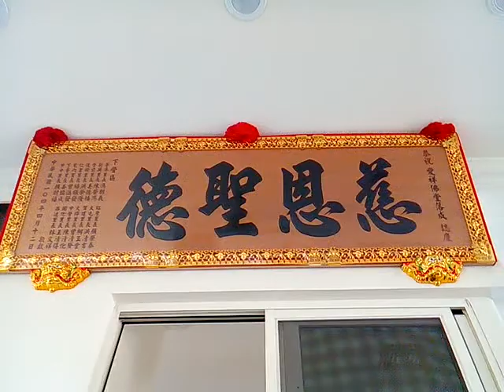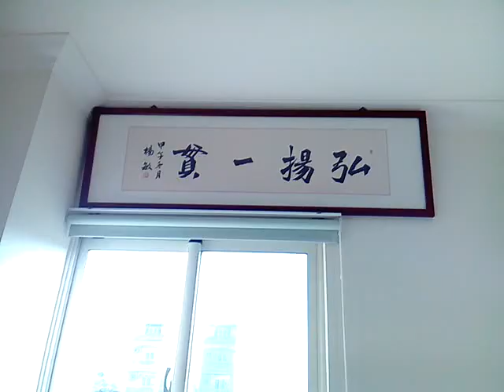VID 20180213 0851094下營中華街的愛祥佛堂